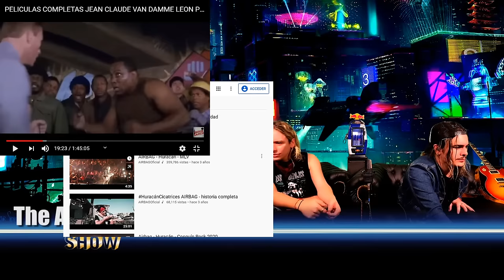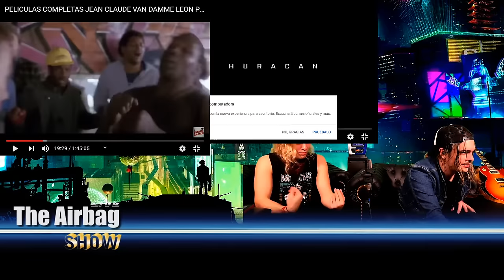Airbag Live Show #11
Cuarentena